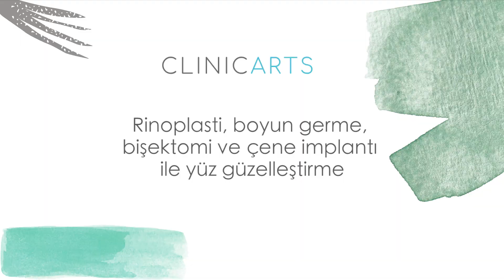Kombine yüz güzelleştirme operasyonları hangileridir?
Op. Dr. Metin Kerem, estetik ameliyatlarla ilgili cevabı en çok merak edilen soruları yanıtlıyor.

Sorular: Kombine yüz güzelleştirme operasyonları hangileridir?
Burun-çene-boyun hattı yenileme işlemleri hangileridir?
Rinoplasti, boyun germe, bişektomi ve çene implantı kombine edilir mi?
Burun estetiği ile beraber kombinlenebilen operasyonlar hangileridir?
Kombine ameliyatlar yaklaşık ne kadar sürer?
Kombine ameliyatlar ne kadar sürede iyileşir?